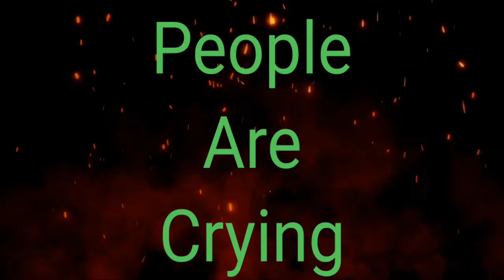Russia Vs Ukraine. Call of duty 4.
The war between Russia and Ukraine still goes on,and alot of Ukraine people are suffering and other's die.
In Call of duty 4 Modern Warfare it has used two country which are Russia and Ukraine. We see ukraine also suffer in call of duty 4.
Almost all of the coutries are trying to stop the war but it still goes on.
My video hope's the war to stop and both coutrie's to live in peace.
Please subscibe and comment for more of my video's.